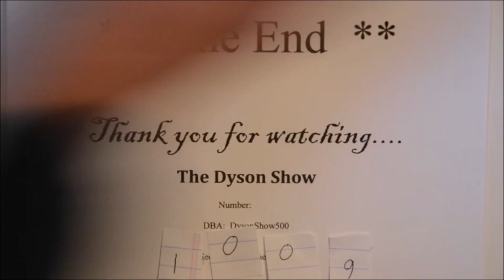The Dyson Show - Number 1009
I'm so Something on Today's Show!